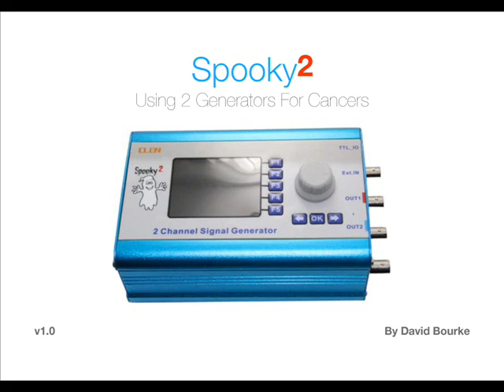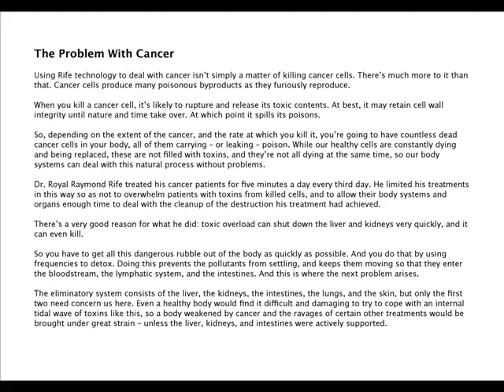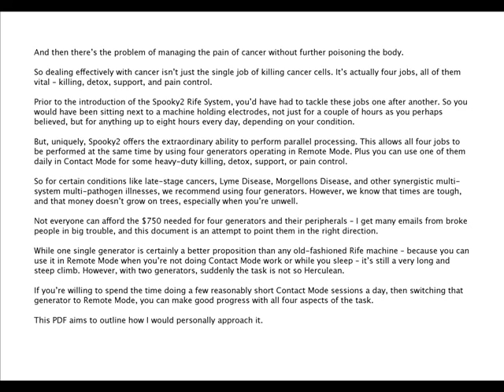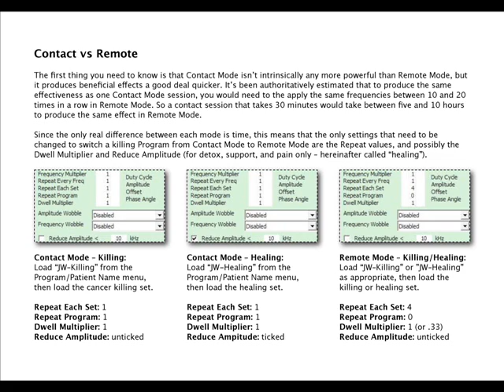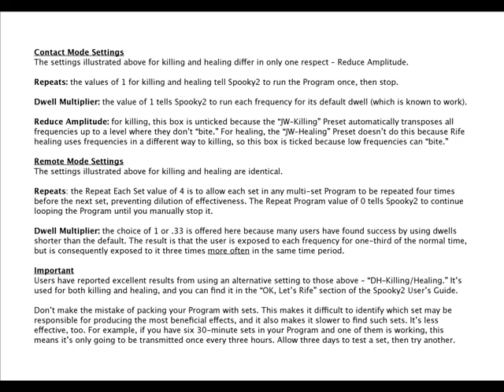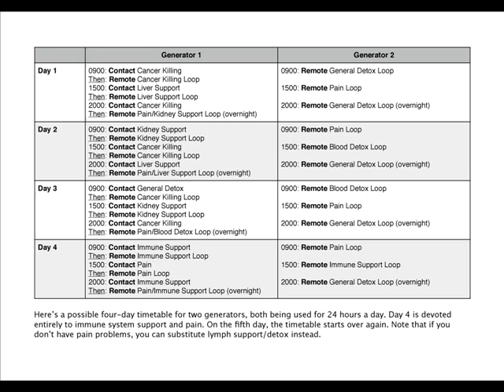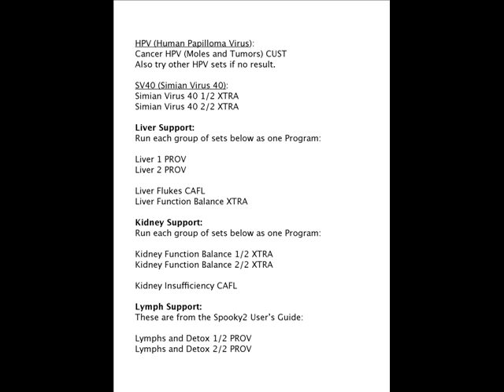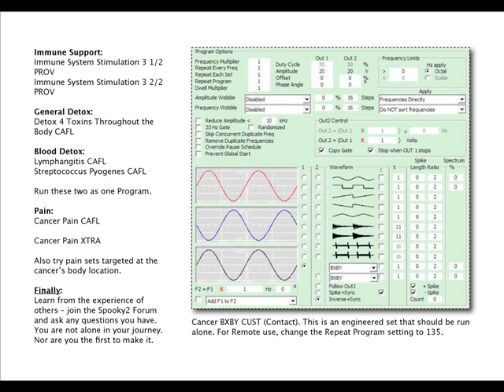Rife Recovery Guide - Cancer, Lyme, Morgellons, Ageing, Diabetes, Tumors, Weight Loss, Parasites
Spooky2 using 2 Generators For Cancers v1.0  The Problem With Cancer, Lyme, Morgellons

Please join us at the "Beginner's" Spooky2 Rife for Life group :)

~~TUTORIAL VIDEO'S - John White

This is a non-profit volunteer training support group for those who want to understand and use the Spooky2 rife device for healing; to regain one's sovereign birth right of perfect health and happiness, once again, easily and effortlessly

About: It's not just any old Rife machine either. It's called Spooky2, and it's the most highly advanced and versatile Rife machine in the world. It's been developed over the years by an international team of electronics engineers, technical designers, software developers, and Rife practitioners.

(no money is made from this video, educational purposes only)

key-tag words: aids, female, shape, medicine, abstract, protection, illustration, icon, pink, world, care, words, solidarity, design, carrier, woman, hiv, text, help, illness, nipple, stop, education, background, silhouette, health, international, ribbon cancer, breast, ribbon, pink, vector, mammogram, month, hope, cure, icons, banner, design, sticker, health, awareness, self, charity, examination, symbol, elements, mastectomy, chemotherapy, fundraiser, illustration, research, woman's, badge antibiotic, antibody, antidote, cancer, concept, cure, dose, drugs, flu, health, healthcare, hypodermic, influenza, injection, letterpress, medical, medicine, needle, pandemic, retro, serum, shot, theme, typescript, vaccination, vaccine, vintage, virus, word aids, cancer, concept, cure, disease, drugs, flu, grunge, healing, health, healthcare, hiv, illness, letterpress, medical, medication, medicine, research, retro, sickness, therapy, vintage, word